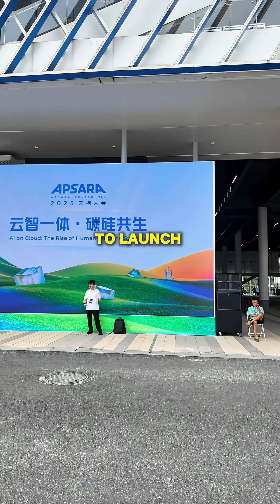China’s Biggest AI Conference 🤯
Alibaba Cloud’s Apsara Conference is one of the best places to be if you’re interested in AI.

China is steadily emerging as a significant player in the AI industry, and their most popular model Qwen recently went through many updates, making it one of the most important LLMs in the world.

Qwen can process, as well as generate text, audio, image and video at top speed.

@alibabagroup is really making sure they’re the best choice in all things AI.

@AlibabaCloud even plans to build their data centers in Europe and South America.